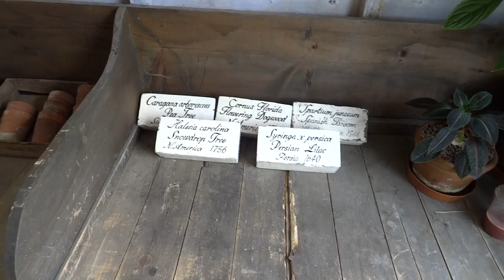Potting shed.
Garden No2.